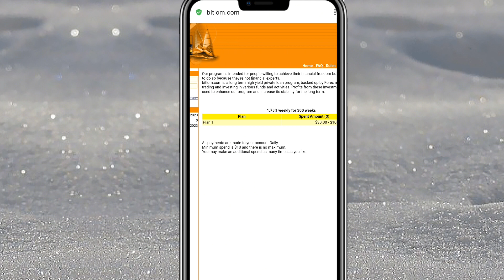Bitlom.com Reviews | Many Users Got It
Bitlom.com reviews _ Our program is intended for people willing to achieve their financial freedom but unable to do so because they're not financial experts.
bitlom.com is a long term high yield private loan program, backed up by Forex market trading and investing in various funds and activities. Profits from these investments are used to enhance our program and increase its stability for the long term.

All payments are made to your account Daily.
Minimum spend is $10 and there is no maximum.
You may make an additional spend as many times as you like.

UPDATE: this site is no longer legit. Guy run away.